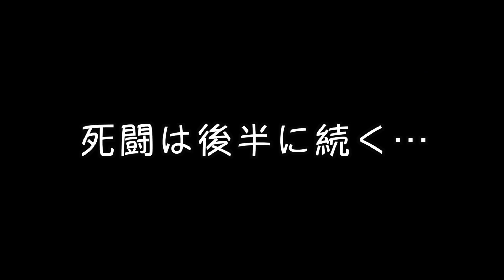【ゴルフ おもしろ】目標とする人、チェ・ホソン。 MY GOLF!フラミンゴ戦 9番ホール[マイゴルフ エンタメ バラエティ 珍プレー 爆笑 ラウンド レッスン 初心者 簡単 美スイング 崔虎星]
こんにちは！MY GOLF!です！
MY GOLF!では、トーナメントプロゴルファーのさしみとBONちゃんがゲストをお迎えして、
ちょっと笑えるようなゴルフのラウンド動画や、
ゴルフ上達を目指すアマチュアゴルファーの皆さんに、プロが試合で実践しているコツなど、より実践的なレッスン動画を配信しています。

ゴルフ好きの皆さんが楽しみながら、勉強になる、
そして、この動画を見て、ゴルフって楽しそうだな、と思ってくれる人が少しでも増えてくれればと思いますので、

★告知★
視聴者の皆さんに感謝の気持ちを込めて、
ライブでコメントにお答えする、無料生配信レッスン会も行う予定なので、

さて、今回はフラミンゴを挑戦者として迎えたスキンズバトルの9番ホールをお送りします！
さしみが引いたのは、「チェ・ホソン」！
さしみは自信満々の表情でショットに挑むが・・・？
いよいよ勝負も半分が終了します！

ルール:
1ホール毎にスコアの1番良かった人が◯を獲得。
バーディー賞としてバーディー獲得者には＋1つ◯を贈呈。
2人のスコアが同じの場合、該当者なし。
3人のスコアが同じの場合、次のホールに持ち越し。
◯1つにつき100ポイントを贈呈。
※ポイントの行方は後日動画で公開！

プロ(BONちゃんとさしみ)はホール毎にティーグラウンドで、交互にハンデカードをドロー。
ハンデカードは全8種。
縛り、禁止、特別事項など、様々なハンデを用意してます！
※なおハンデカードはフラミンゴが8種の中から5種類程度に厳選し、
その中からカードを引いてもらいます！

ハンデカードリスト
・フェード縛り
・ドロー縛り
・スティンガー縛り
・ティーアップ禁止(1W)
・チェ・ホソン
・素振り禁止
・マスク

今回のシリーズはゴルフの楽しさを皆さんと共有できればという思いで作りました！
レッスン要素はほぼありませんが、僕らのゴルフを見て楽しんで頂ければ幸いです！

BONちゃん…
プロゴルファー(PGA公認トーナメントプレイヤー)
のんびり屋さん。意外と寂しがり屋さん。

さしみ…
2018年はAbemaTVツアーで活躍。

フラミンゴ…
自称、ただの太ったショップ店員。
かつてはあの松山英樹と同組で戦ったこともあるトップアマチュア。(トップアマチュア枠)
フラミンゴの働くお洒落なゴルフウェアのセレクトショップはこちら。

お知らせや普段の生活などFacebookで更新してます！

★【ゴルフ】チェ・ホソン崔虎星Ho Sung CHOI今日こそ見せてほしい！中日クラウンズ　1番ホール　2日目

・【公式】46thフジサンケイクラシック2018‹崔虎星選手･第2日ハイライト›

・【比較してみたら全クラブ同じスイング⁉】参考にしたいゴルフスイング動画☆「クラブ別のスイングにおいての共通点、大事な相違点について確認ができる動画作りました」

・【革新的】PING or キャロウェイどっちを選ぶ？人気ドライバーを中井学プロが打ち比べ！【G410 PLUS】【EPIC FLASH STAR】【全方位試打インプレッション】

・【入れる！ライン読み】パターの時はどこを見ますか？85切り&100切り企画!もちけんラウンドレッスン⑦【恵比寿ゴルフレンジャー】